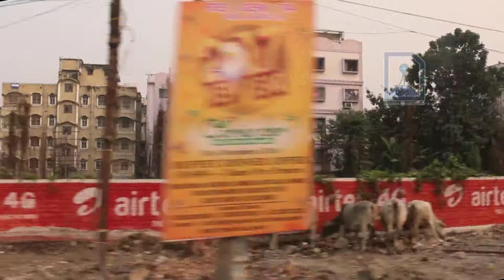Driving through New Town in Kolkata